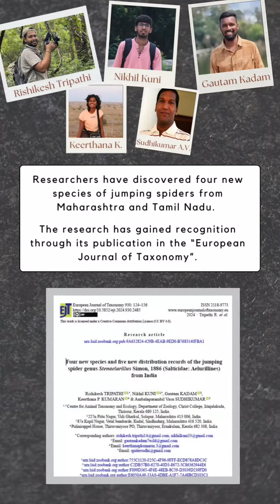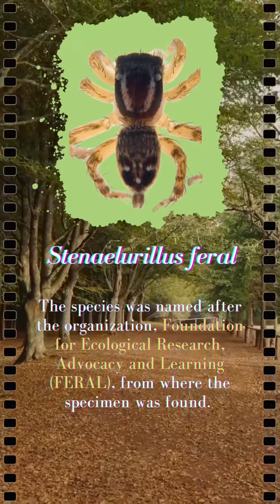Four new jumping spider genus from India